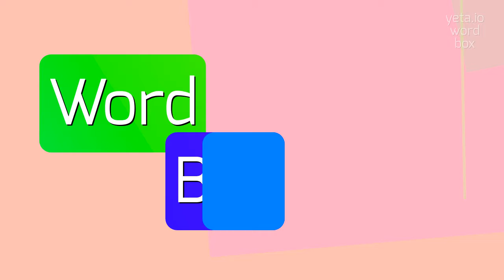How to say "dvorák's"! (High Quality Voices)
Watch in this video how to say and pronounce "dvorák's"!